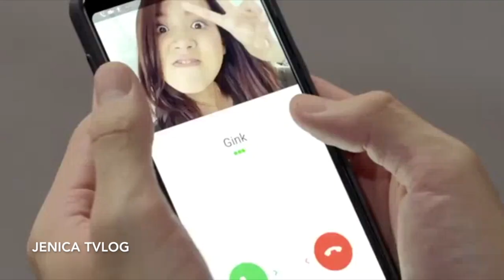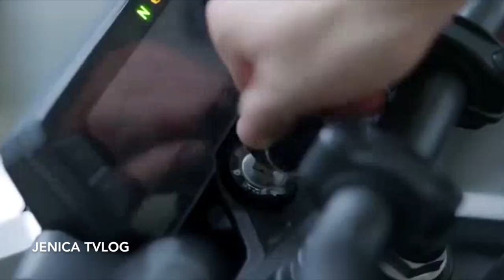Friend Zone for 10 years 💓💘 - In love with my Bestfriend Thai movie (FMV) Palm x Gik 💞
Song Credit
Song: Just friends
Singer: Jordy

Video Credit
Movie: Friend Zone
Country: Thailand